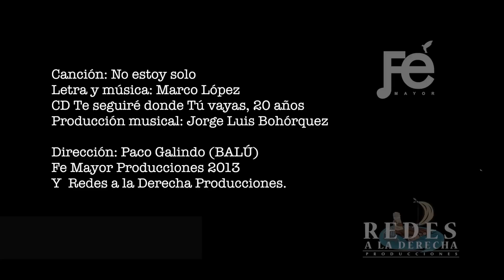"No estoy solo" - Marco López (Clip oficial)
Canción; No estoy solo
Producción: Te seguiré donde tú vayas - 20 años"
Arreglos musicales: Jorge Luis Bohórquez
Coros: Ester Hernández y Celinés Díaz
Dirección de video: Balú Paco Galindo
Producido por: Fe Mayor y Redes a la derecha Producciones.
Guadalajara, Octubre 2013